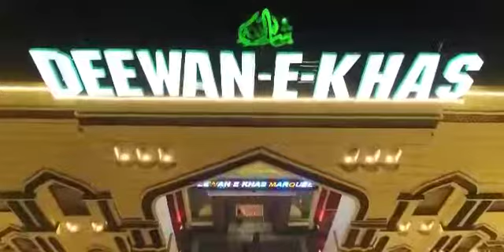Deewan E khas marquee sialkot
Mehar Rehman